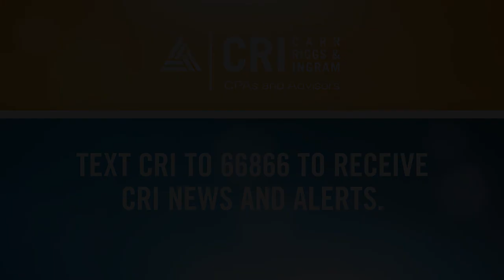Create Efficiencies with New Technologies: Where to Start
Technology disruption is here — So what now? CRI recommends 5 steps to help your business take advantage of new technology to improve business processes and create efficiencies.